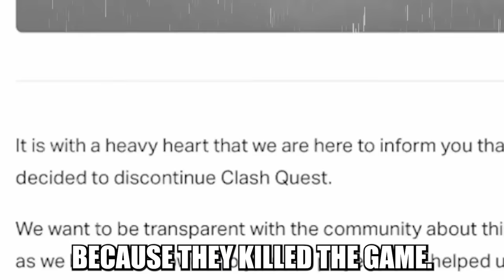Using OVERLEVELED Balloon in LOW LADDER 🏆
Trainer OJ 2.0 leveling up balloon to 2000 trophies on OLD LADDER.